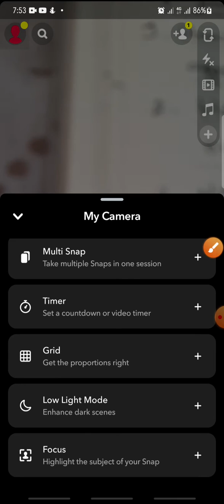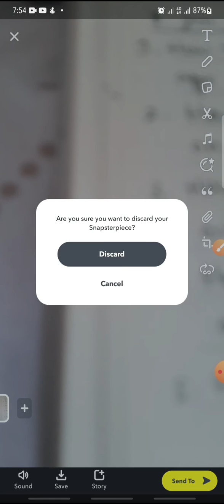How to Set a Countdown or Video Timer On Snapchat Apps